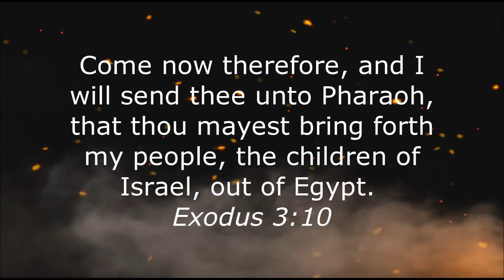FIND GOD'S PLAN - with Benjamin Davidson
Find God's plan for your life. Benjamin Davidson speaks about finding God's plan for your life.